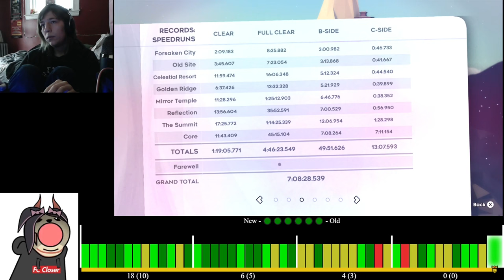Celeste- Chapter 4a FULL CLEAR Golden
Was expecting this to be quick, but not "a day" quick. First run up to final checkpoint, pretty cool. Nerves weren't nearly as bad as 3a allowing me to clutch out a 12 minute run pretty casually. Insane progress.

5a scares me. lol.